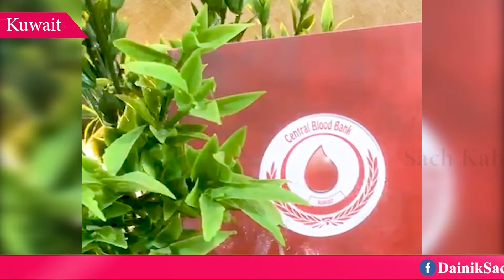खाड़ी देश में भी हो गई शाह सतनाम... शाह सतनाम